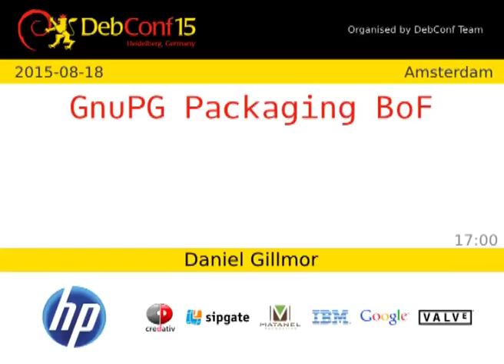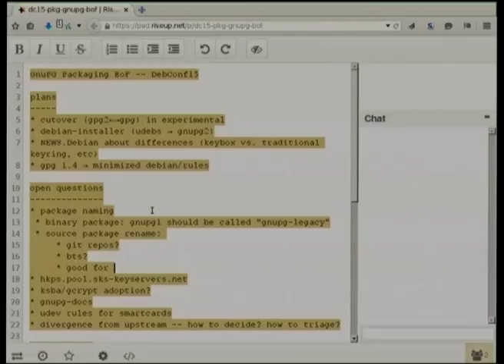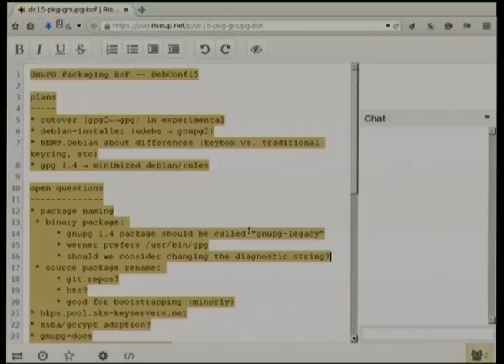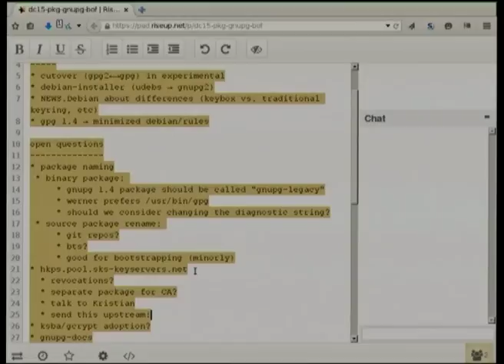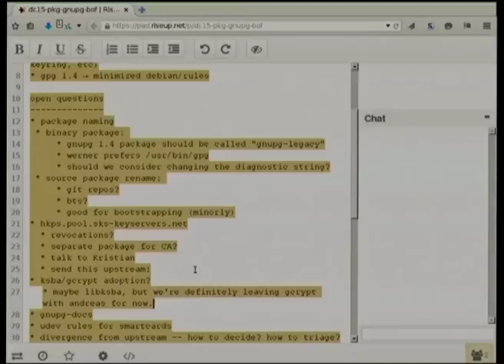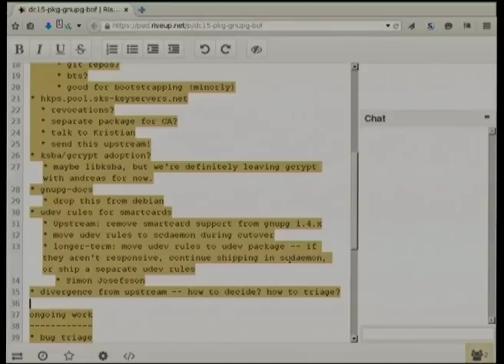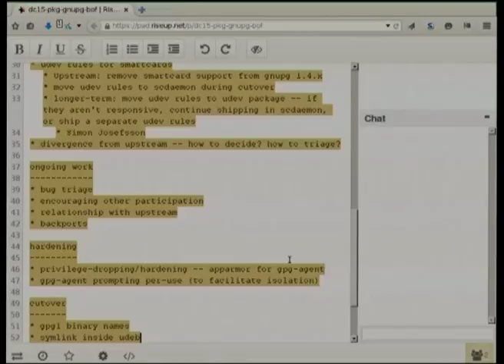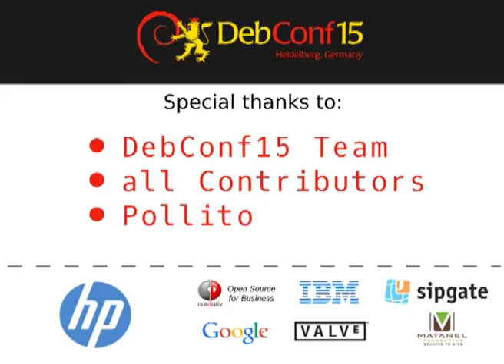GnuPG Packaging BoF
by Daniel Kahn Gillmor

Members of the GnuPG packaging team, upstream, and anyone else interested are welcome to come to discuss outstanding work, divvy up tasks, and get things done.

Room: Amsterdam
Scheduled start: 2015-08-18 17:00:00